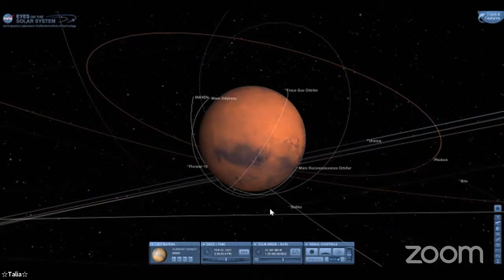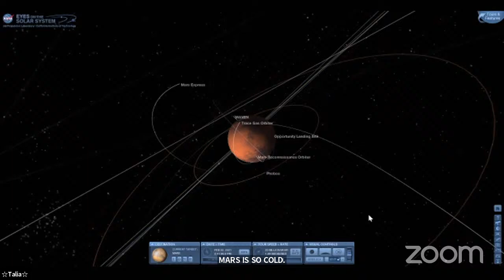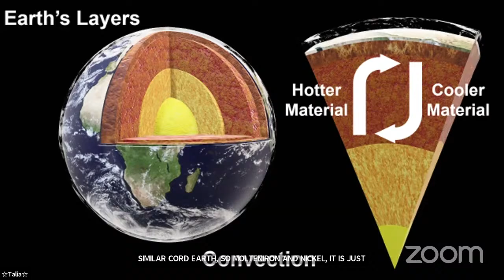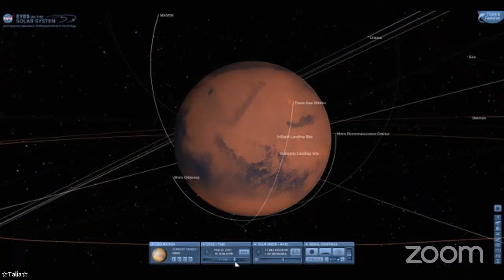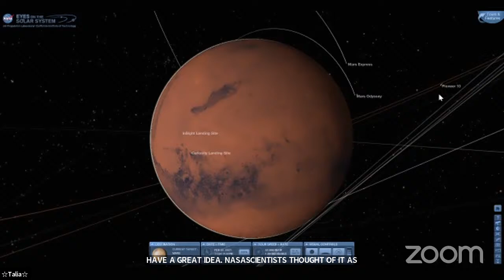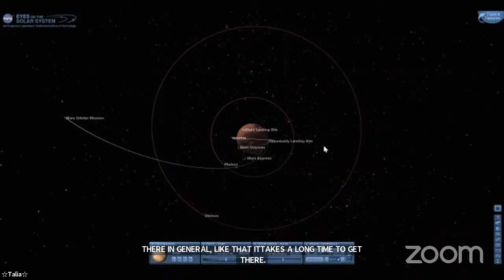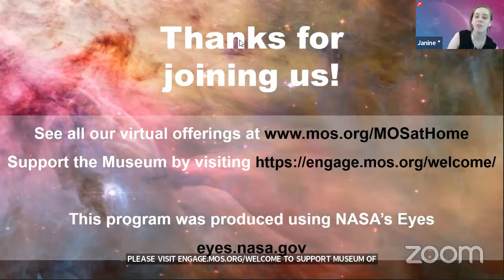Virtual Planetarium: Exploring Space (02/02/2021)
**Please not that we cannot see comments on Facebook or YouTube during the live broadcast**